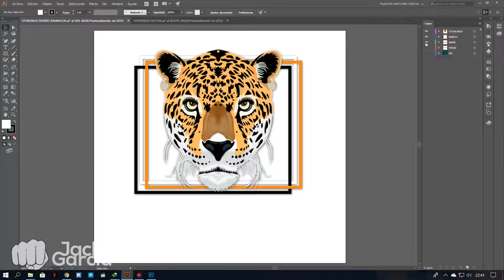Mi Otorongo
Desde Cero, Diseño y Animación del Otorongo, o también llamado Jaguar (Animal de la selva).

Programas utilizados: Adobe Illustrator, Adobe Photoshop & Adobe After Effects

Música: ► Queen - Another One Bites The Dust (Kevin Sunray Remix)
Singer: Freddie Mercury
Writer(s): John Deacon
Producer(s): Queen, Reinhold Mack
Additional Production & Remix by Kevin Sunray

Si aún deseas conocer aún mucho más de mi xd